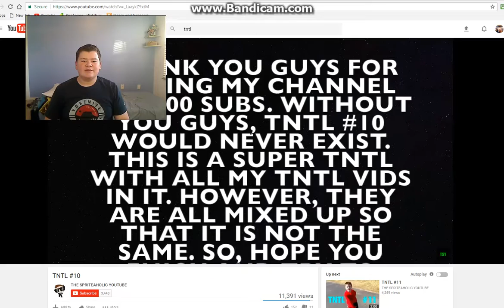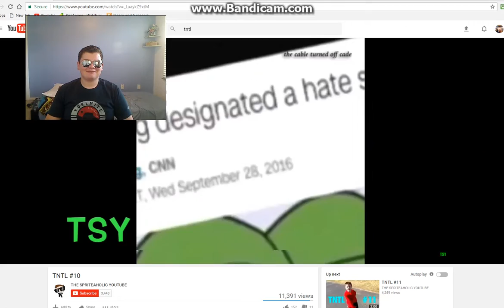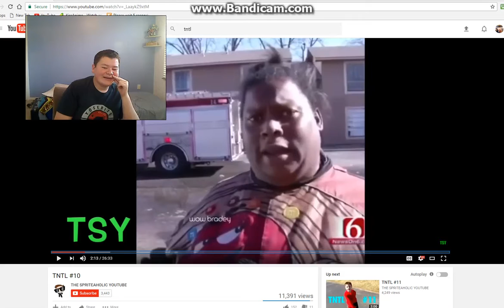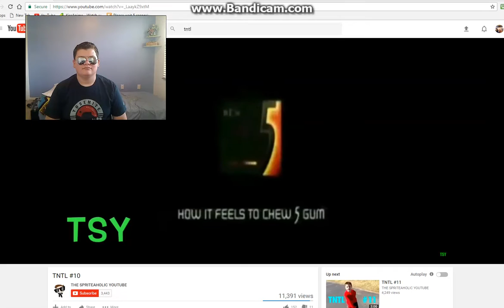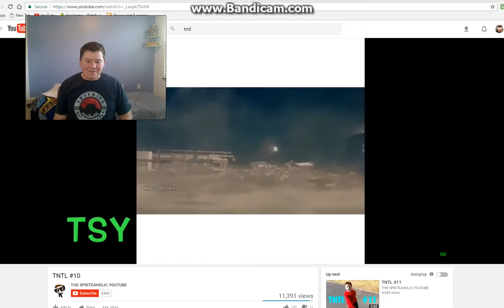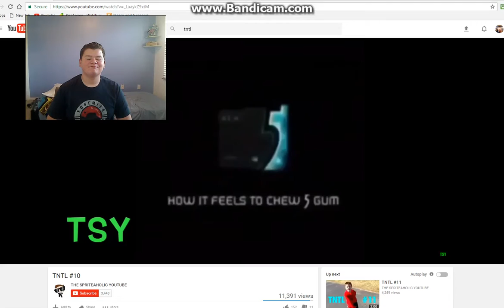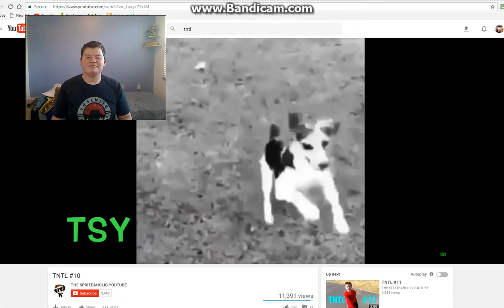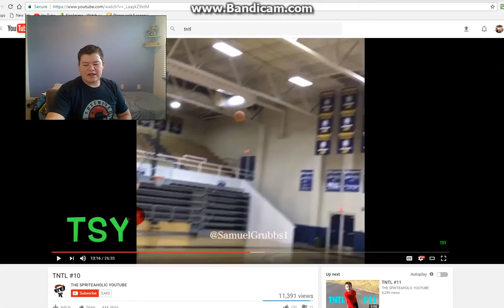try not to laugh challenge